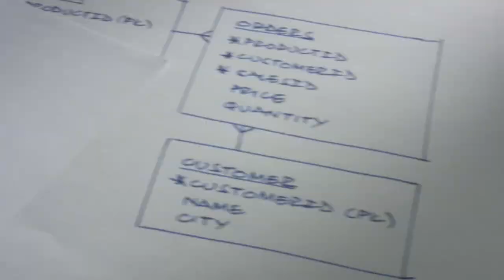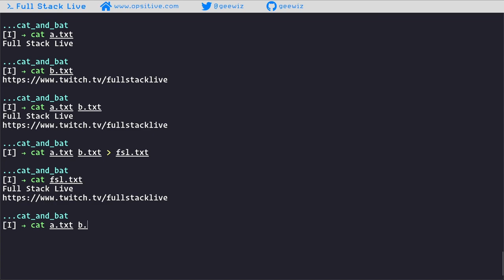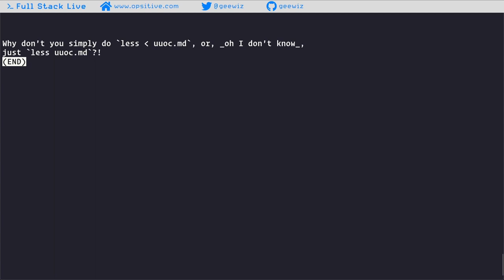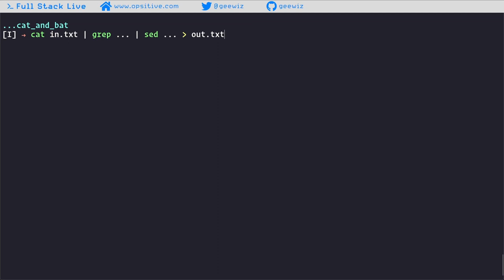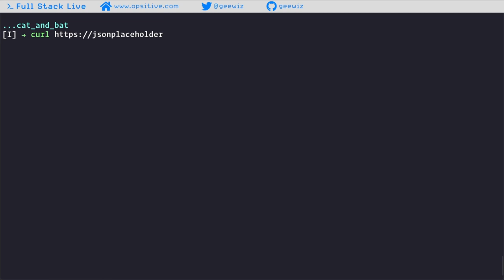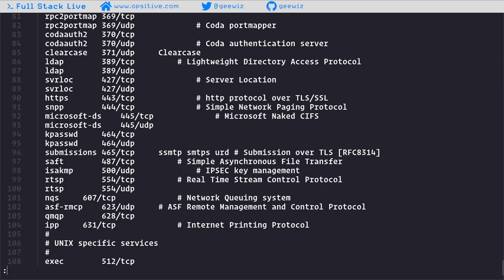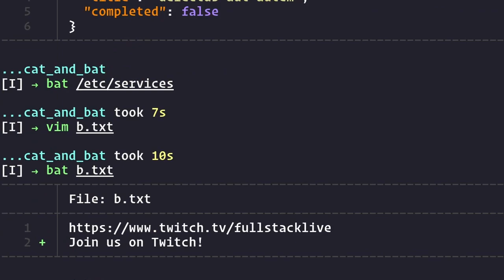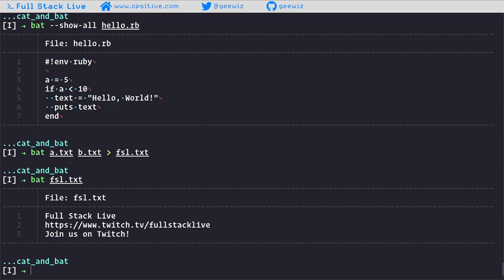FSL Cool Tools: cat and bat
In this episode of "Full Stack Live Cool Tools", I present one of the oldest and still most-used command-line tools in Linux/Unix: cat. As a bonus, I  also demonstrate a modern alternative named "bat".

🤗 SUPPORT ME:
You'll get access to exclusive learning content and be mentioned in my videos when you sign up for a paid Opsitive membership!